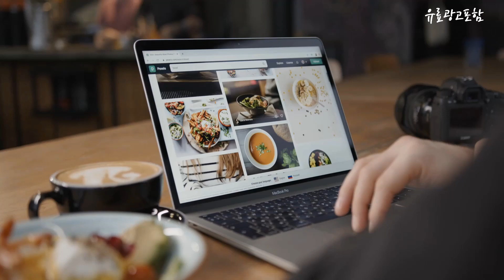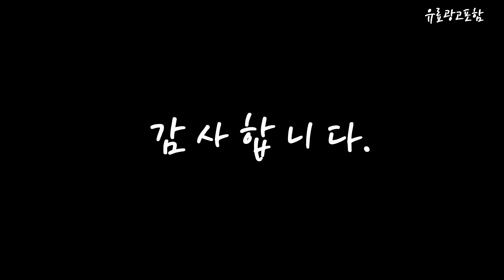중고pc Top10!! 요즘 인기있는 중고pc 구매 가격 평점 후기 비교 총정리!!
❤️❤️❤️ 요즘 인기있는 중고pc 구매 가격 평점 후기 비교 총정리해 보았어요!! ❤️❤️❤️

[00:06]
10위. 삼성 노트북 사무 가정 게임용 신품SSD 윈도우10 [234,000원]

[00:11]
9위. 게이밍PC 조립 컴퓨터 고성능 고사양 본체 i5 [449,000원]

[00:17]
8위. 삼성 사무 가정용 슬림 데스크탑 컴퓨터 본체 [399,000원]

[00:22]
7위. 삼성 사무용 가정용 리퍼 데스크탑 컴퓨터 본체 [293,000원]

[00:28]
6위. 삼성 사무 가정용 슬림 데스크탑 컴퓨터 본체 [319,000원]

[00:33]
5위. 삼성 슬림 컴퓨터 본체 신품SSD 업무용 학원용 [128,990원]

[00:39]
4위. 삼성 컴퓨터 본체 사무용 가정용 게임용 데스크탑 [253,000원]

[00:45]
3위. 삼성 슬림 가정용 업무용 게임용 윈도우10 컴퓨터 [208,000원]

[00:51]
2위. 삼성 게이밍 중고컴퓨터 i5-3450/16G/240G/GTX1060-3/윈10 P400 [239,000원]

[00:56]
1위. 삼성 컴퓨터 본체 사무용 가정용 게임용 데스크탑 [207,000원]